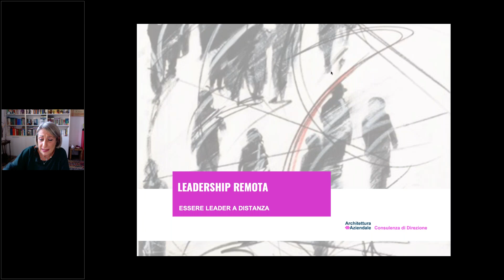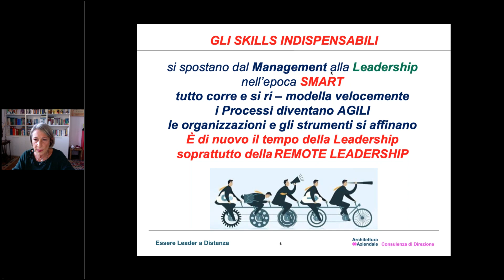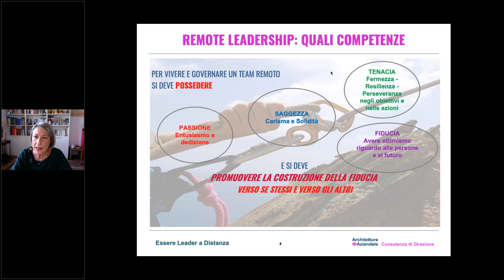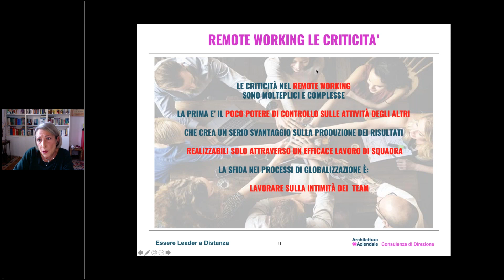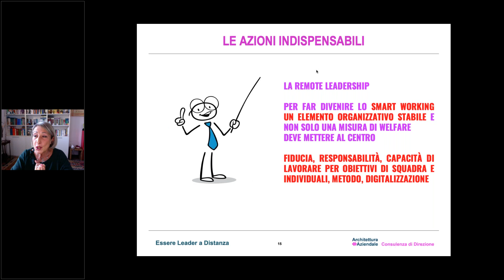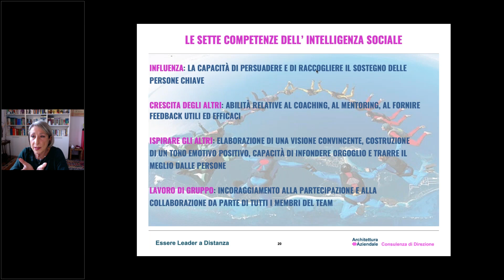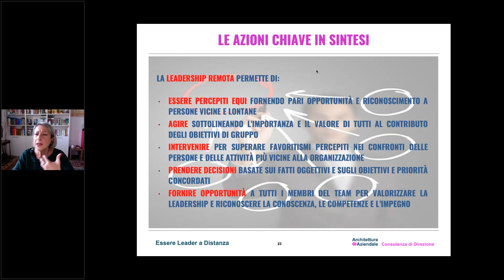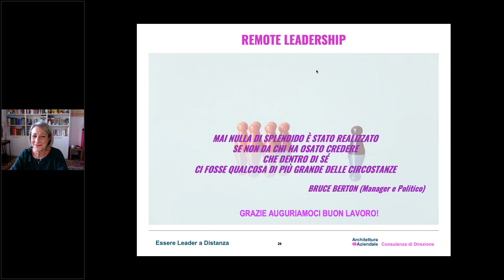Remote Leadership Essere Leader a distanza